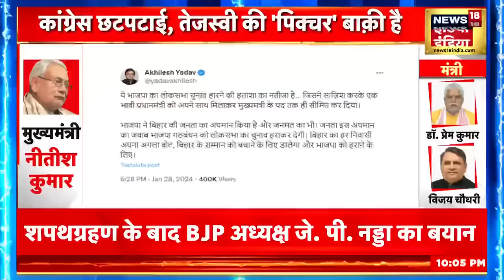Tejashwi Yadav | CM Nitish की शपथ के बाद तेजस्वी का यह बयान मचा रहा बवाल | Bihar Politics | News18